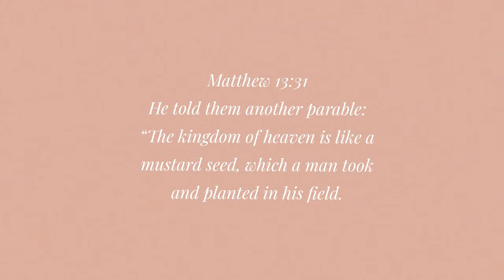Mustard Seed Faith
What does it mean to have mustard seed faith?
Matthew 13:31-32 He told them another parable: “The kingdom of heaven is like a mustard seed, which a man took and planted in his field. Though it is the smallest of all seeds, yet when it grows, it is the largest of garden plants and becomes a tree, so that the birds come and perch in its branches.”
Luke 13:19 It is like a mustard seed, which a man took and planted in his garden. It grew and became a tree, and the birds perched in its branches.”